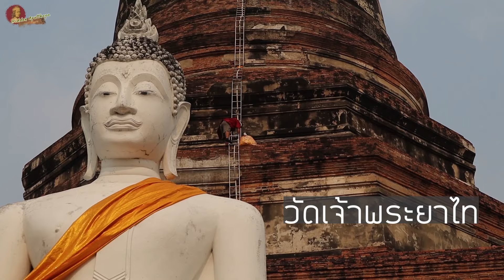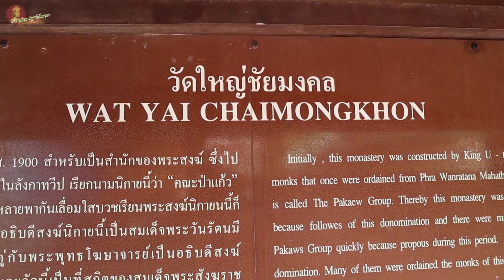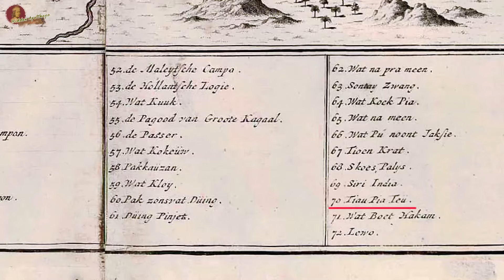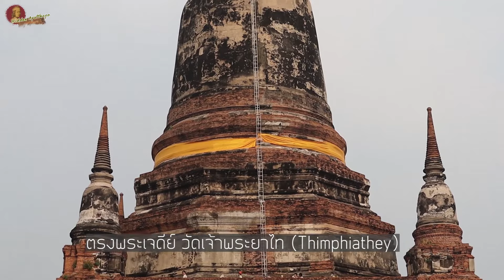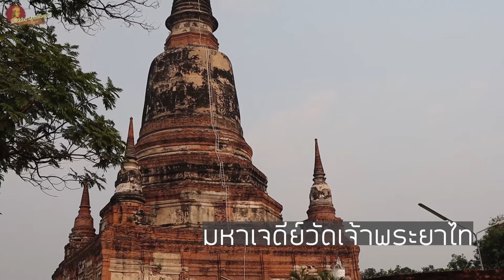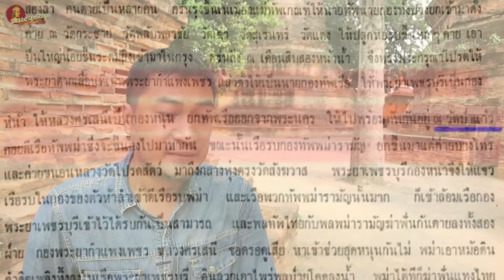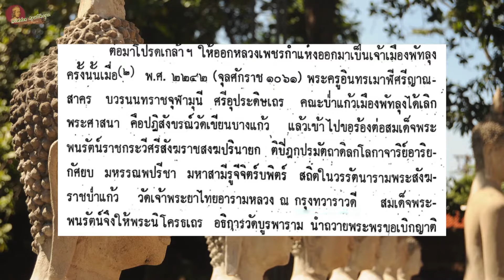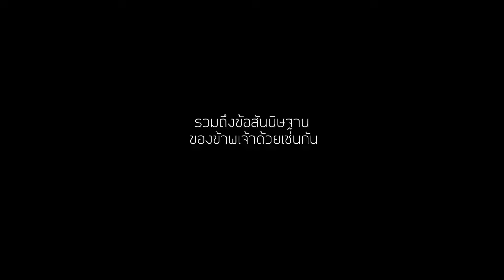Hidden Ayutthaya [EP62] : วัดใหญ่ชัยมงคล-วัดเจ้าพระยาไท ในเอกสารชาวตะวันตกสมัยกรุงศรีอยุธยา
ว่ากันด้วยเรื่องของวัดใหญ่ชัยมงคล หรือวัดเจ้าพระยาไท ในเอกสารชาวตะวันตกในสมัยกรุงศรีอยุธยา รวมทั้งแง่มุมประวัติศาสตร์อื่นๆ ที่น่าสนใจ